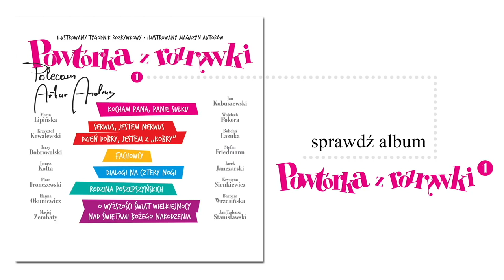✭ Powtórka z Rozrywki ✭ Kulisy srebrnego ekranu - Potop